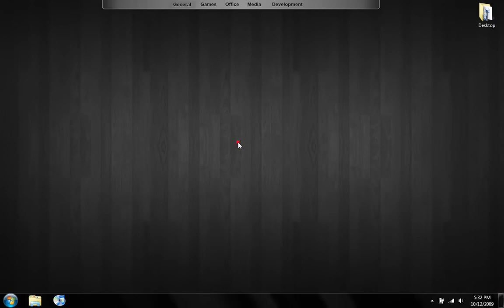How To Fix The Console (~) For Oblivion and Fallout 3 (1/5) - Registry Editor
Hey guys! This is Gonna be part 1 out of 5 in my console fix series.

Here I will show you how to get the console (~) to work using the Registry Editor. This is the most common problem and solution for people and I hope it will work for most of you.

First search "REGEDIT" and open it up. Do what the video says, and if the console still doesn't work, try this: (Search device manager and open expand human interface devices. Uninstall the thing above eHome Infrared Transceiver. (It has a longer and more unique name than the others, sorry, I forgot what it was called.)) If it still doesn't work, check out videos 2,3,4,&5!